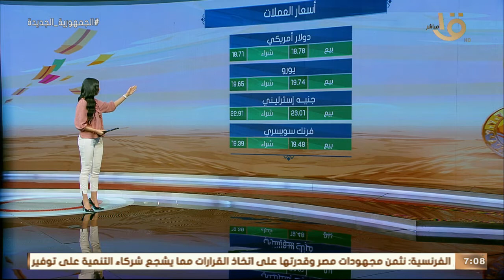صباح الخير يا مصر | تعرف على أسعار الذهب والعملات وحالة الطقس اليوم